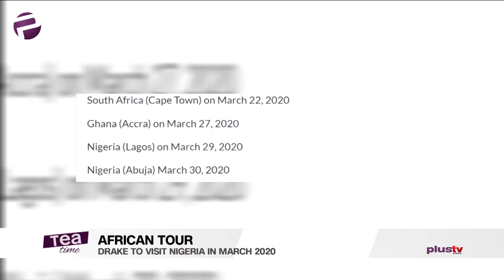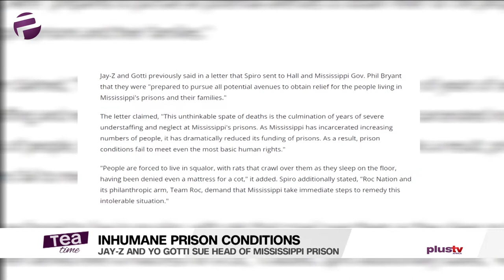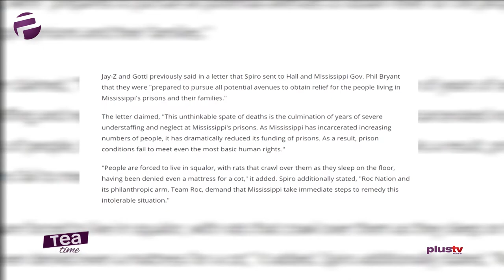Tea Time (Entertainment Show); Wednesday, January 15th (Morning Show)